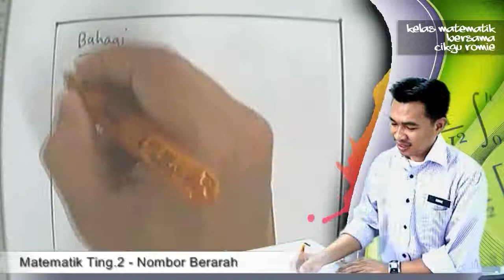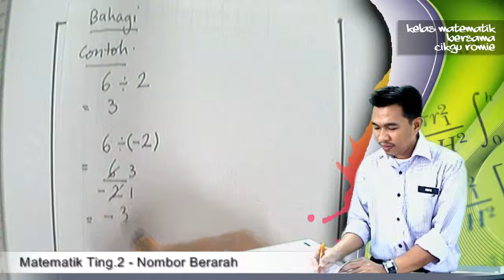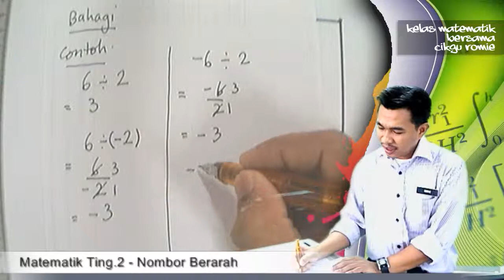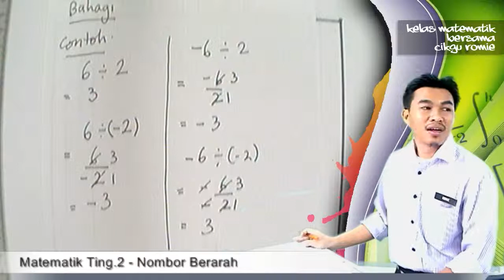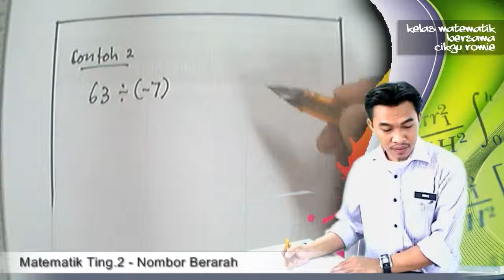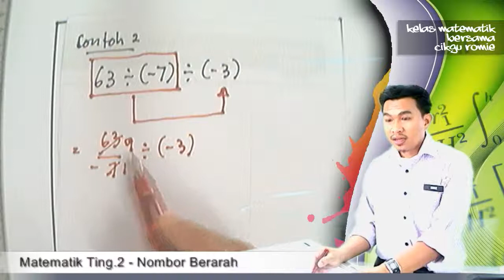2Gi B3D1E1- Membahagi integer